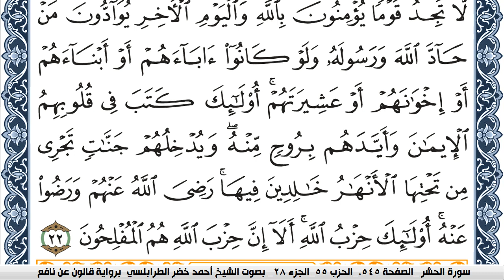سورة المجادلة احمد الطرابلسي Surah Al Mojadala برواية قالون عن نافع